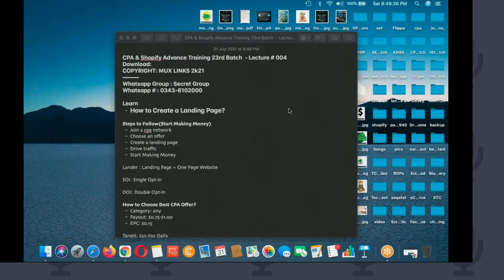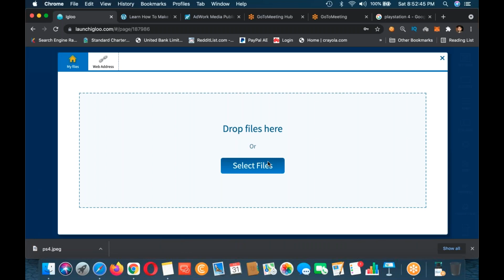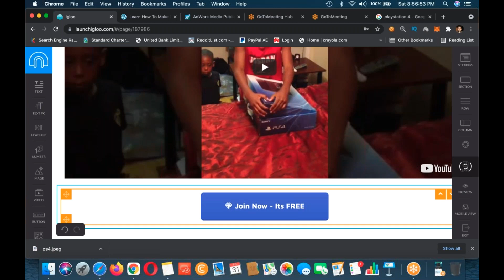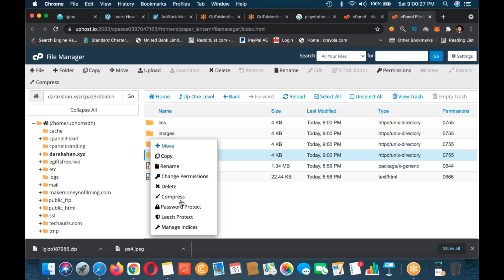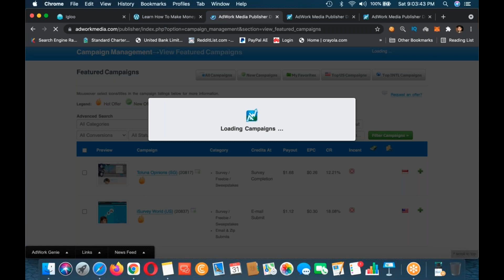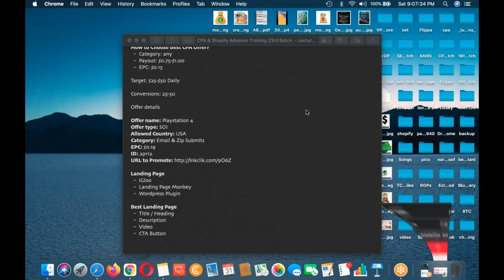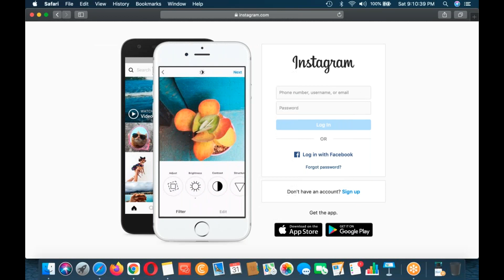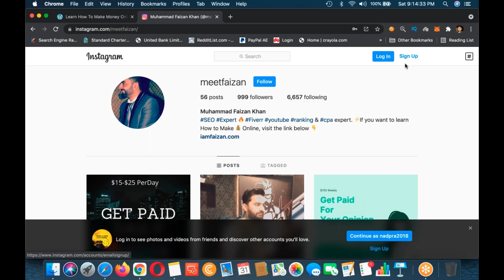How to create landing page for Cpa Offer